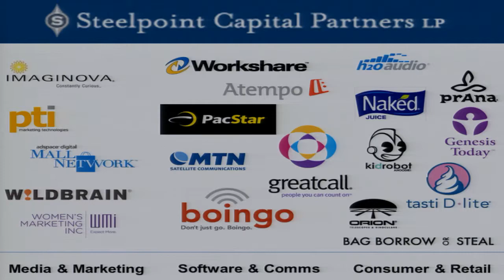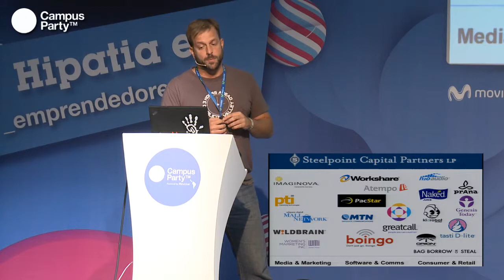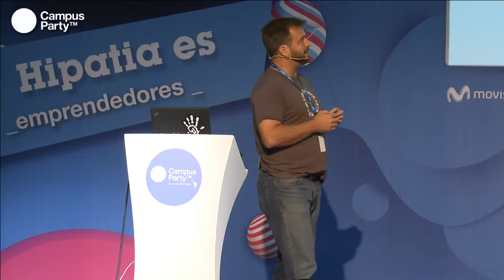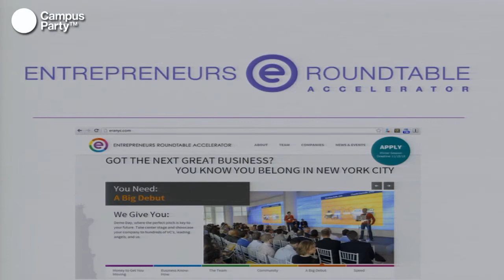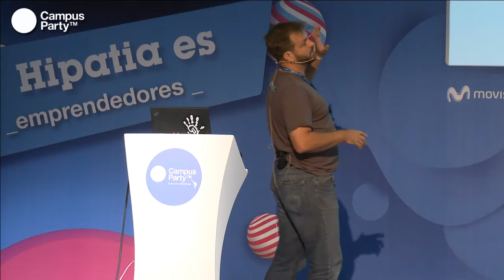CPMX4 - Venture Capital: Revel Partners NYC 3